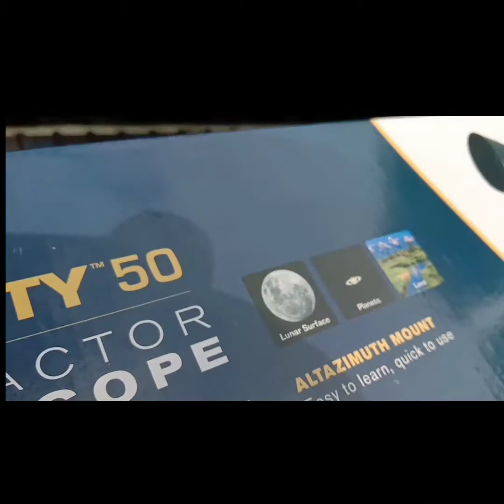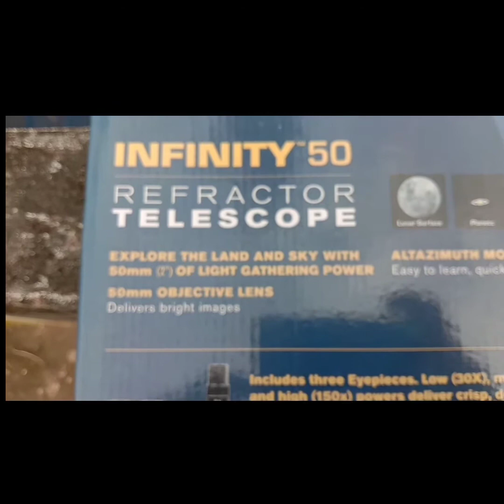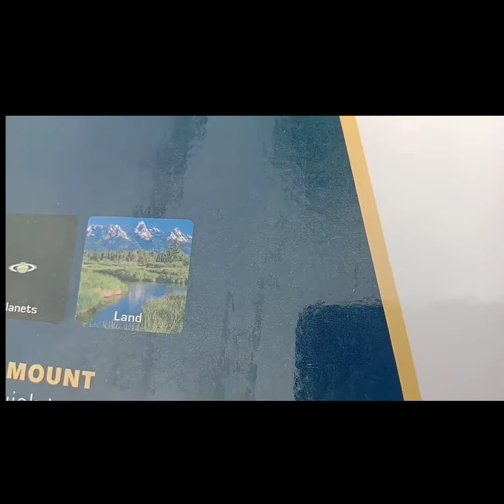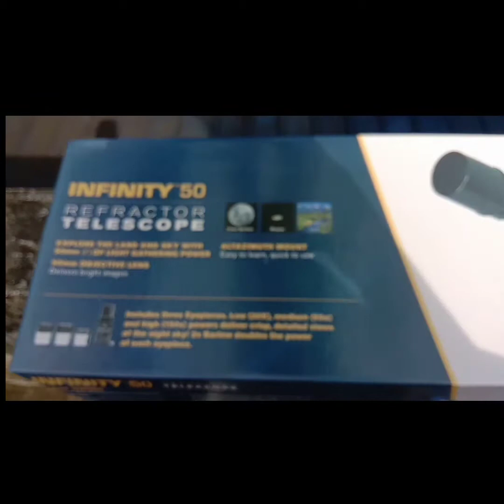TELESCOPE INTRODUCTION(malayalam) Mohammed Swadikh Anwari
50mm Telescope &its view